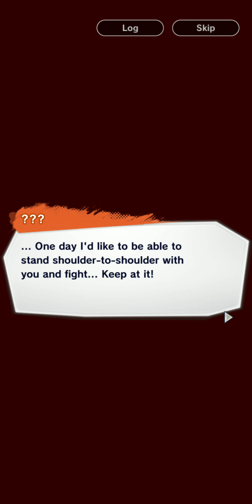Dragonball Legends Book 4 Chapter 9 - The Saiyan's Teacher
Shallot, Zahha and Gohan visit Vegeta and Nappa. Nappa and Vegeta feel quite contemptuous about their arrival. Nappa is for then fine with beating the team until they can’t move. As Lord Beerus will not be happy if Vegeta lets Shallot die. Let the fight begin… With Nappa still in peak condition. Shallot runs low on his strength and cannot defeat Nappa. Nappa decides to deliver a few final blows to bring Shallot to heel. Feeling a sense of helplessness Shallot uses one last reserve of energy to land a few hard hits to Nappa. Recovering from Shallot surprising volley. Nappa finally tells Shallot that he is good enough to train, and to refer to him as “Master” from now on.

Z Fighters Used –  Super Saiyan Goku, Raditz, Goku

My friend code is kga59whg

Curious on how I make a few extra bucks for doing nearly nothing?